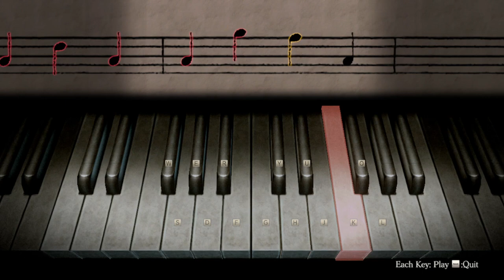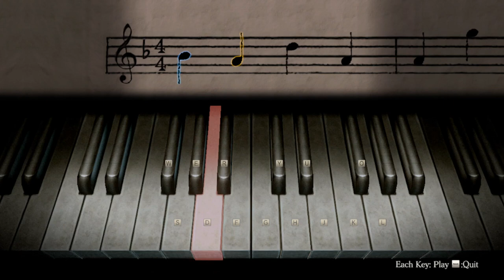FATAL FRAME : MASK OF THE LUNAR ECLIPSE | Moonsong - Parte 05